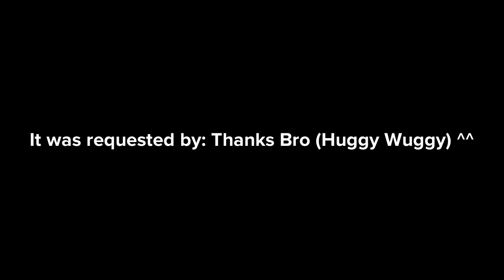Caillou Says No Classic Caillou Gets Ungrounded Videos/Ungrounded/Classic Caillou Gets Grounded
Requested Grounded Series | Episode 84 | Requested By: Thanks Bro (Huggy Wuggy) ^^.